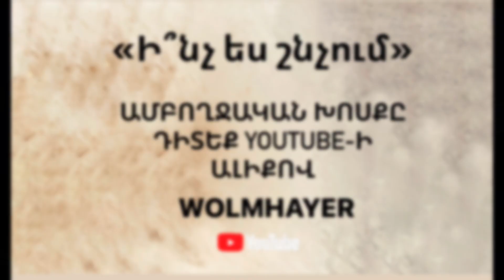Թույն / Tuyn / Գոռ Մեխակյան